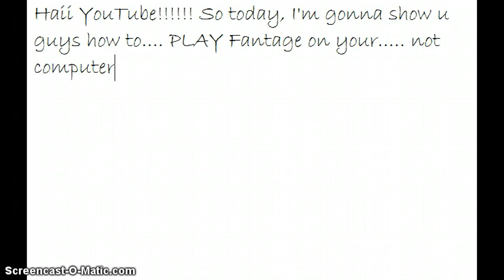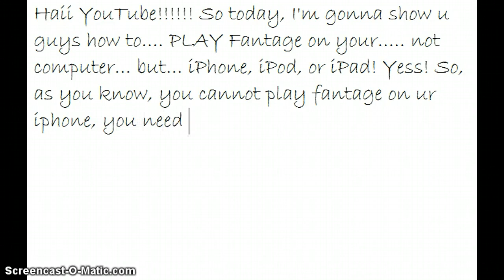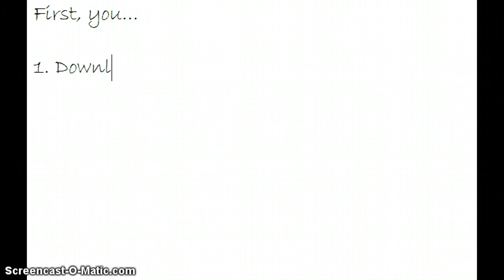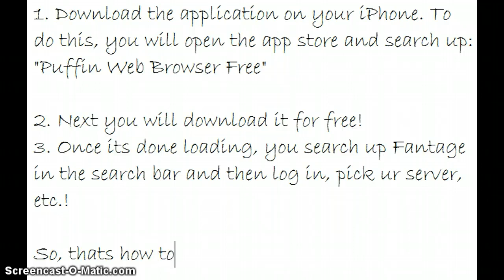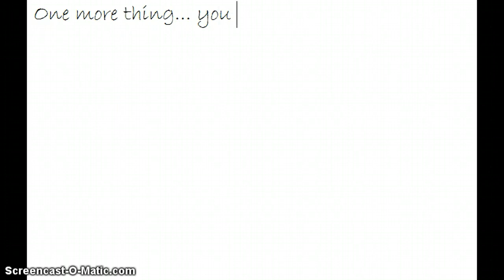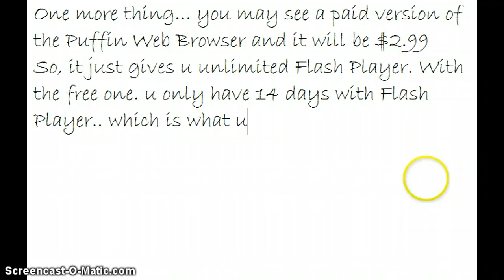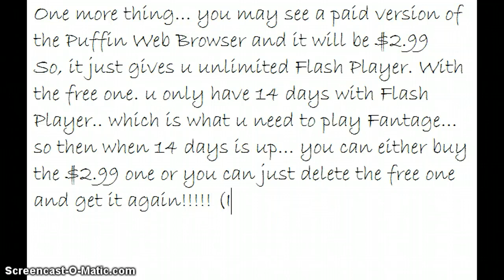How to Play Fantage On Your iPhone, iPod, and iPad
So this is how you get Fantage for iPhone! I got this from someone on YouTube... Her accoutn is mooshipurple 123 ! Go check her out! Anyway, no rude comments! Baii guys! *Made with Screencast-O-Matic*